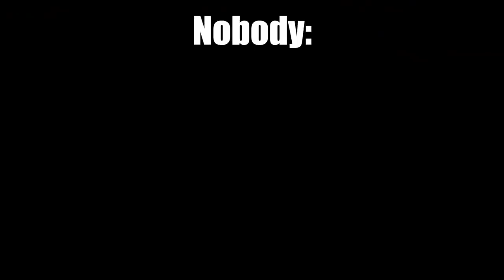NBA 2K20 BEST DRIBBLE MOVE IS GONE! NEW PATCH 10 UPDATE | iPodKingCarter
2K Sports decided to take the best dribble move in NBA 2K20 out the game. NBA 2K20 patch 10 update NERFED every guard build in 2K20! Featuring @xChaseMoney & @Raunchyy

✘ PSN - ipodkingcarter

I'm known to rage while playing video games, coach everyone even tho I'm not a pro player and yes I'm bald.

The best dribble move in NBA 2K20 is GONE! Patch 10 update NERFED every guard in 2K20!